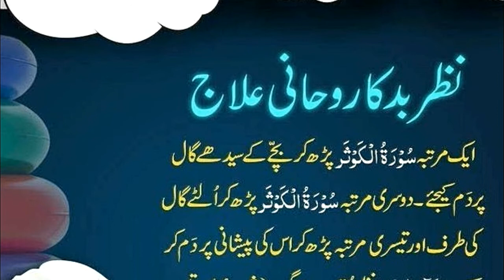Aaj ki achi baatein | nazar e bad ka rohani ilaj | nazar e bad ki dua for child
Aaj ki achi baatein | nazar e bad ka rohani ilaj | nazar e bad ki dua for child | Nazar e bad ki dua | nazar e bad ka wazifa
nazar-e-bad
Aqwal-e-zareen

Stay Blessed And Connected. JazaKAllah  / Aj Ki Achi baat / Zubair Voice